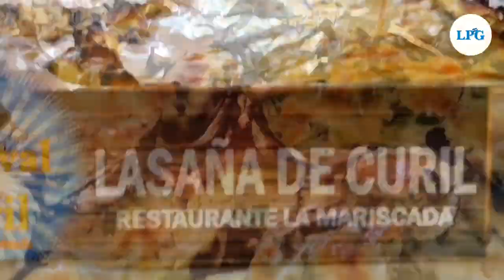La única pizza de curil en El Salvador, la podrás deleitar en el sexto festival del curil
El evento se realizará este domingo 31 de julio como parte del  sexto festival del curil que  tendrá lugar en el  malecón de la ciudad porteña.  La preparación del cóctel iniciará a las 5 de  la mañana, informaron los organizadores.

¡Visítenos!